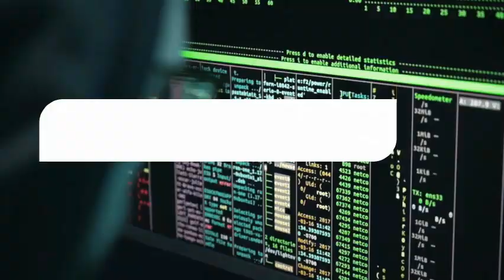Southend Tech Ad 2